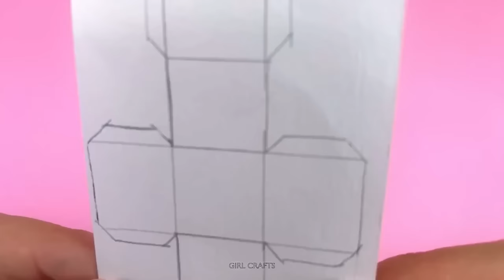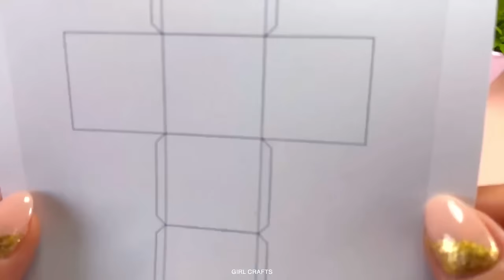12 DIY Magic Paper Fidget Toy Crafts - Viral TikTok Fidget Videos - How to Make Funny Paper Toys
12 DIY Magic Paper Fidget Toy Crafts - Viral TikTok Fidget Videos - How to Make Funny Paper Toys

00:00 Cute Animal Fidget Idea
01:30 Handmade Spinner Idea
03:28 Paper Craft Umbrella
05:08 Watermelon Fan Idea
06:04 Pic A Boo Fidget Idea
10:27 Magical Paper Fidget
12:26 Emoji Paper Fidget
14:12 Emoji Notebook Decor
15:45 Magic Paper Fidget Toy
17:47 Emoji Fidget Cube Idea
18:59 Elephant Fidget Toy Idea
20:59 Pop It Paper Ring Idea